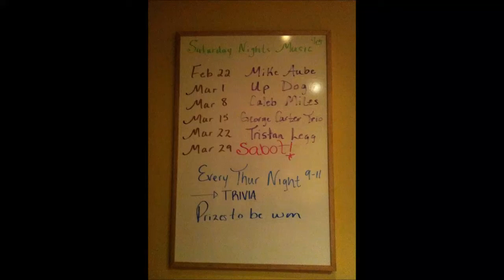On My Way - Sabot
Recorded in the Hupman Studio, Gaspereau, NS.
Video hacked together by Grapevine Publishing.